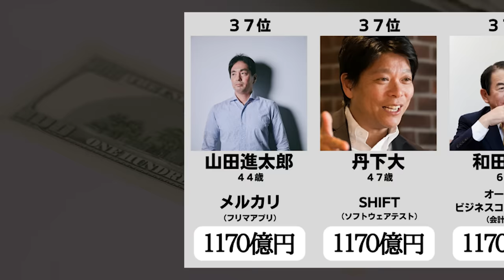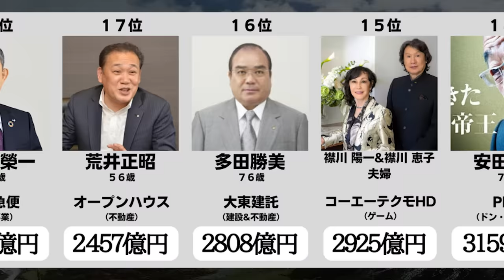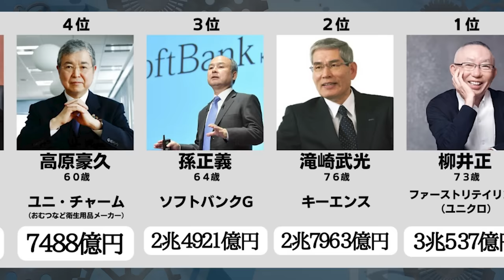【長者番付】日本のお金持ちランキング【２０２２年４月Forbes発表】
※長者番付とは
米国の経済誌「Forbes（フォーブス）」が、1987年より毎年発表している個人資産番付のこと。君主や独裁者の資産は除いている。Forbes誌独自の計算によるもの。

※算出方法
フォーブスは毎年、世界各地の富裕層の資産動向を追跡するために16ヶ国で50人以上を超える記者によって構成される記者団を抱えている。記者団は1年を通じてリストに掲載される可能性のある候補者や従業員、ライバル、弁護士、証券アナリストなどを含む関係者に対して聞き取りを行う。その後、該当人物の土地や住宅、車、絵画などの資産の価値が算出される。そして、最後にリスト発表の1ヶ月前に所有する上場企業の株式の評価額を見積もり、前述の資産と現金を含む個人資産を評価し、負債を計上する。保有する株式が非公開企業である場合には収益やその見積もり類似する上場企業の株価売上高倍率や株価収益率と結びつけることで評価される。　ーWikipediaより

なおForbesではドル表記で集計されているため、そこから日本円に換算しています。
本調査が２０２２年３月１１日に行われたようなので、その日の１ドル→１１７円レートで計算しています。